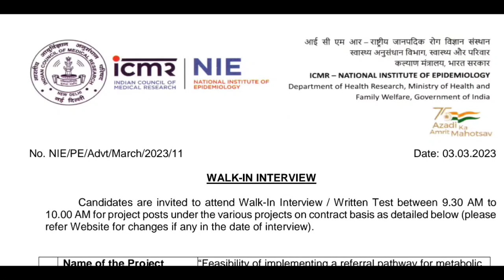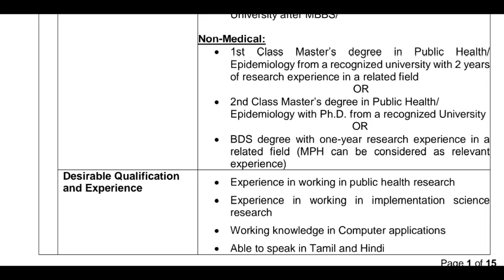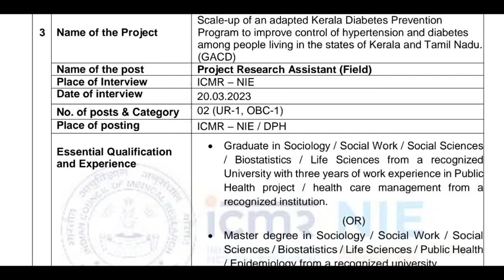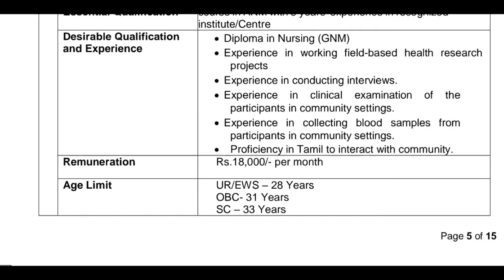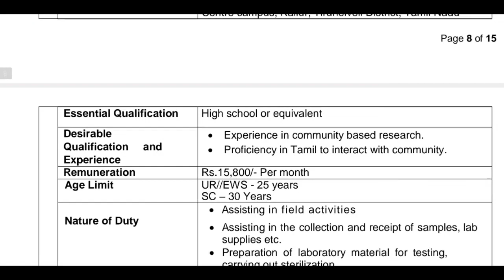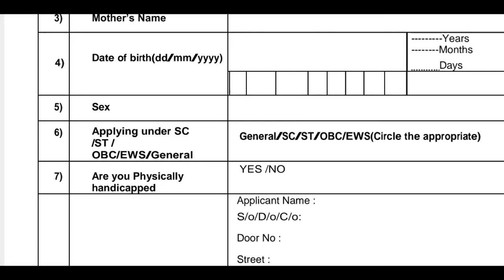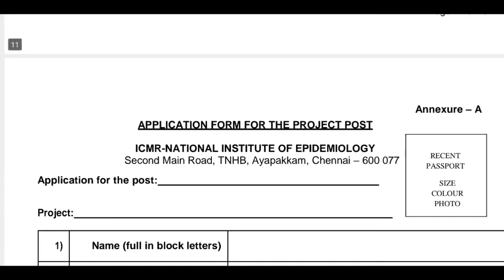ICMR- NURSING & PARAMEDICAL VACANCY- CHENNAI//CONTRACT BASIS RECRUITMENT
ICMR CONTRACT BASIS NURSING AND PARAMEDICAL VACANCY RECRUITMENT